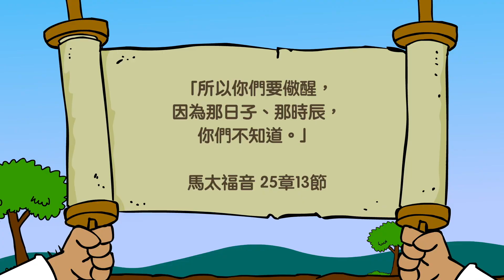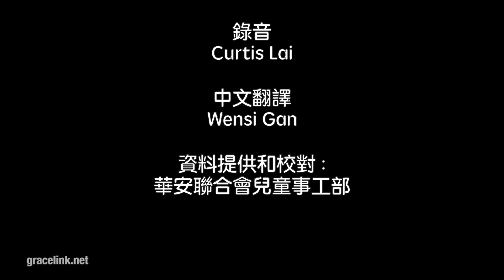Grace Link 恩典環（粵語版） C年 第二季 第12課 「準備好了沒有？」